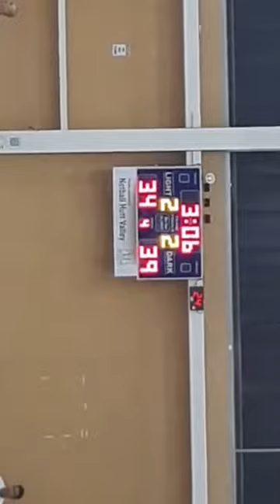1st Game of the season God's Kingdom VS Alpha 4th quarter 10 Oct 20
4th quarter 10 Oct 20